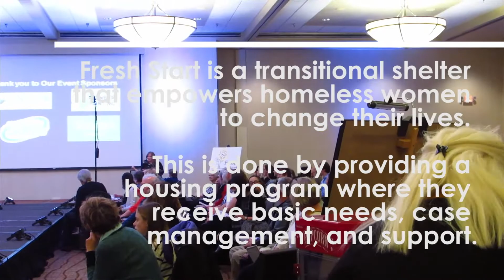FreshStart Project Funway overview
or on Twitter at @FreshStartLNK